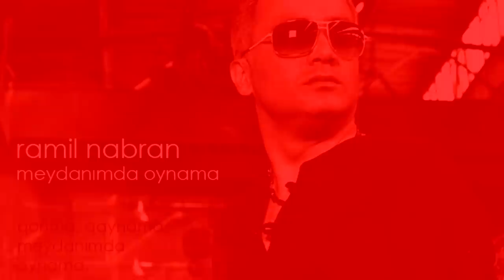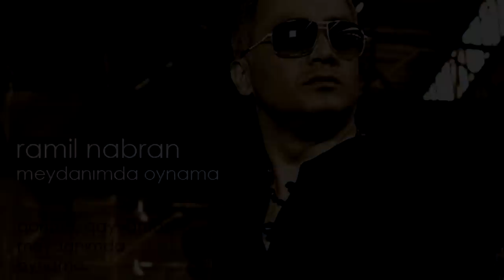Ramil Nabran - Meydanimda oynama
recording - 5.45 production - thanks İsi :)